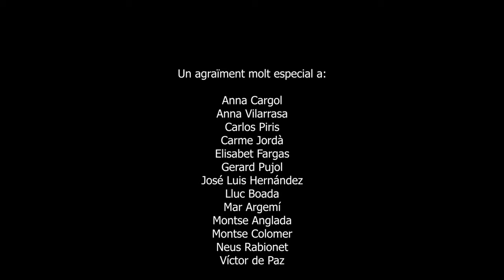Benvinguts a La Fageda 4K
Una canço per a les vaques